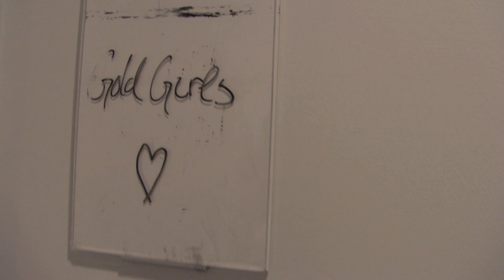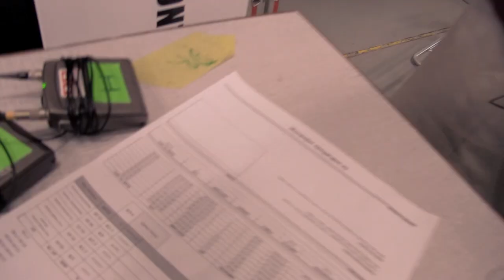Vlog med Ida fra BaseBoys | Ultra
Søgeord til videoen: BaseBoys Base Boys GoldGirls Gold Girls Skybrud DR Ultra